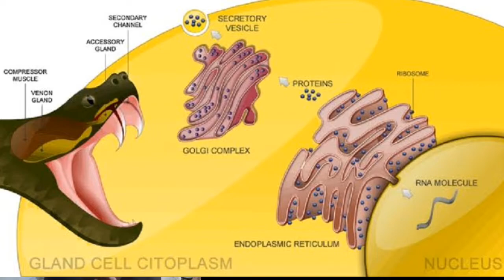ஒரு கடி போதும் ஆயிரம் மனிதர்கள் இறந்து விடுவார்கள்